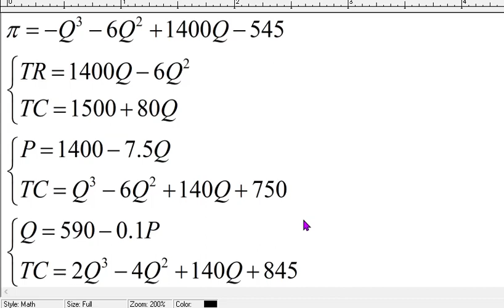Profit Maximization | Microeconomics Numericals